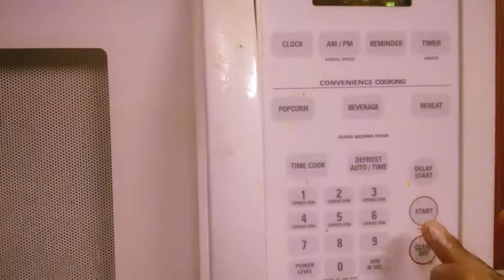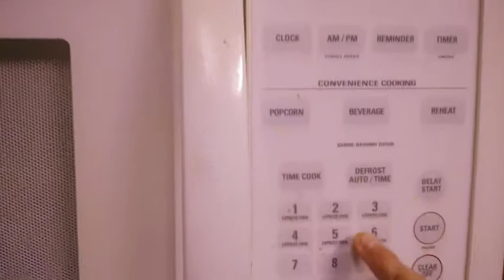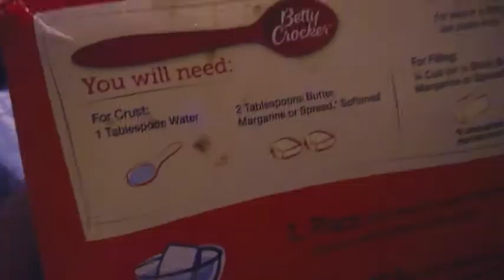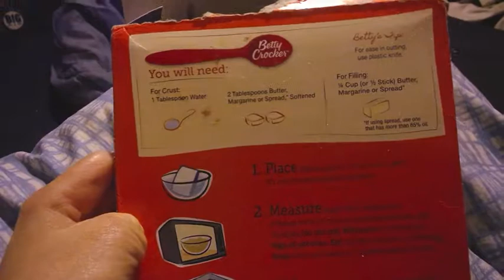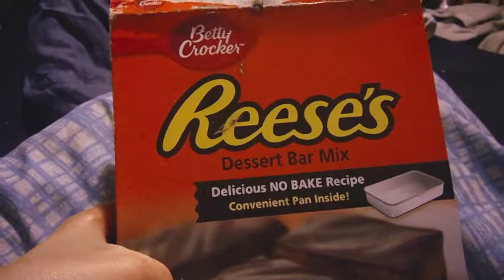yummy Happy Father's Day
A big thanks to Betty Crocker Reese's Dessert Bar mix yummy No bake Recipe, the B. channel making yummy Father's day gift for all Dad's that love Reese's they will love this music joy, by picture editing program hope you enjoy comment down below what you like to do for Father's day and like always like share and Subscribe